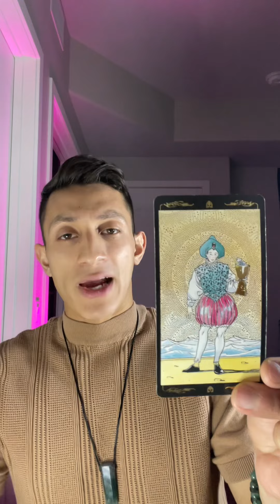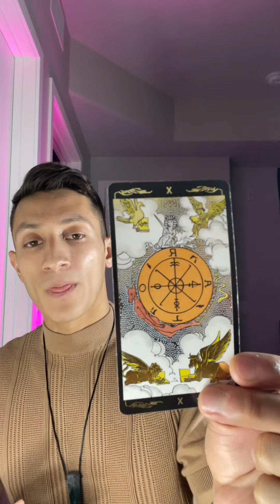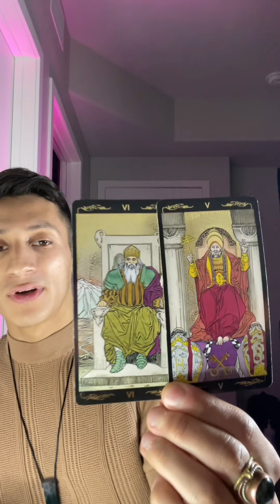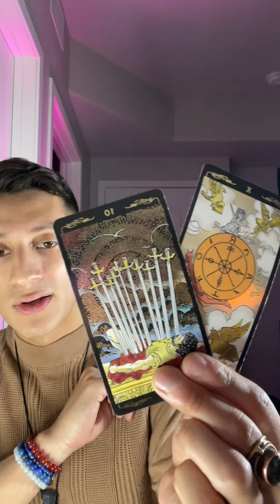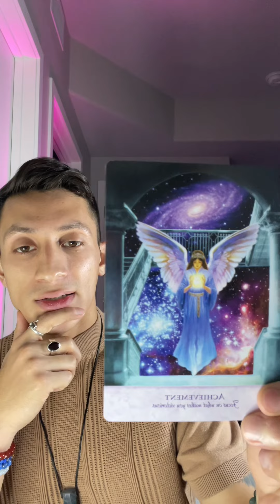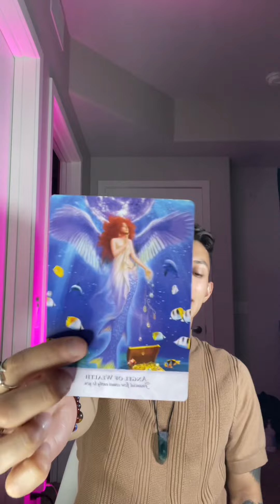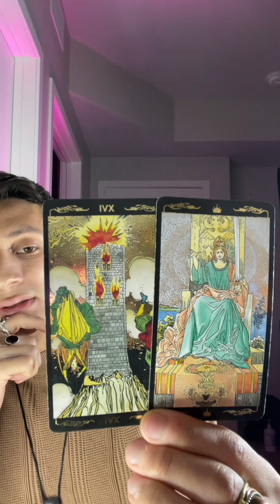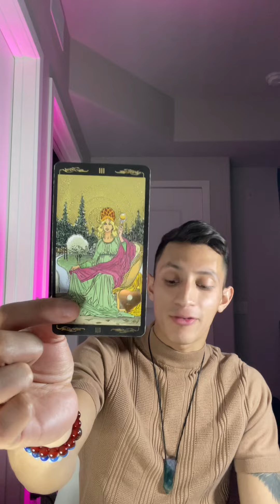Taurus Tarot ♉️ POWER & VITALITY - PLACED & Positioned by GOD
*Take what resonates and leave the rest TAURUS GANGGG ⚡️

Namaste 🤎